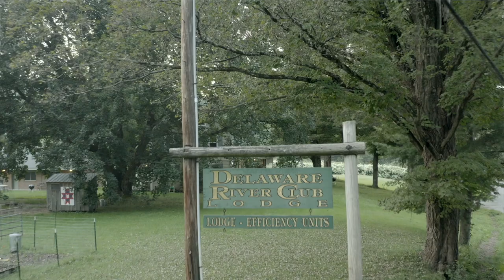FISHING WIITH JAY | Get Trashed on the Delaware River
Jay made it up to the Delaware River Club ) to join in their annual Get Trashed event. We're hoping this video can convince a few to stop dumping and maybe even start fly fishing.

Want to start a get trashed in your neck of the woods? Message the pig farm and they'll help you get it off the ground!